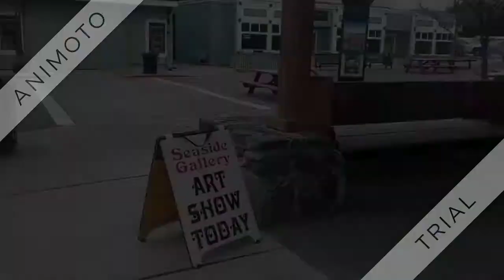La Conner Washington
Credits to photos/videos owner